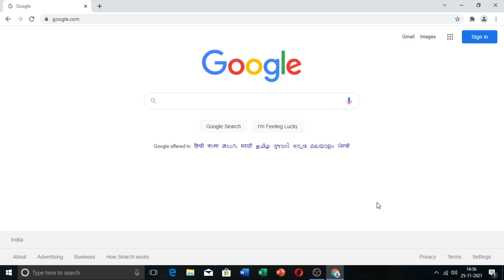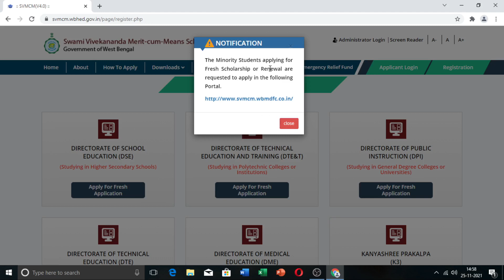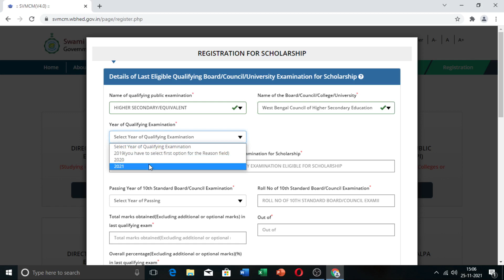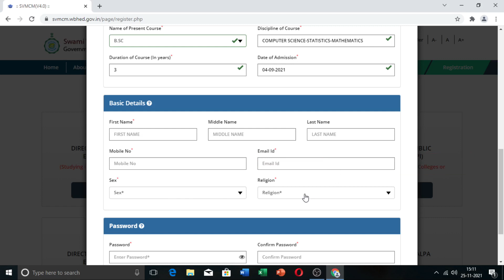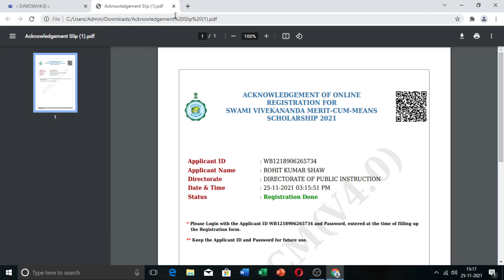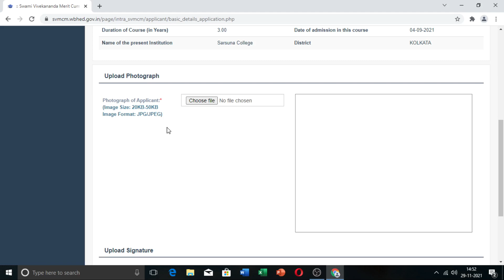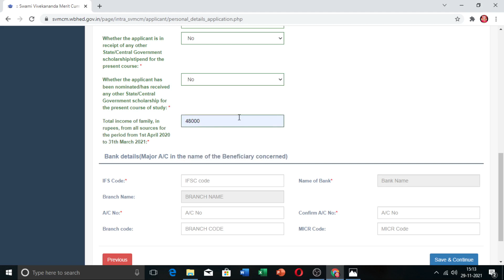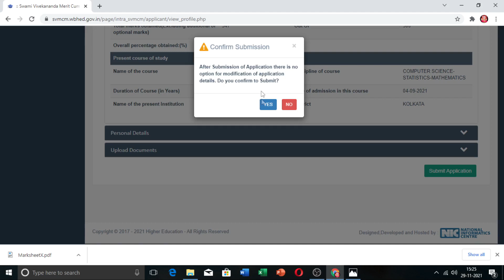SVMCM Scholarship 2021 Apply Online | Swami Vivekananda Scholarship For BA/BCOM/BSC 1st Year Student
swami vivekananda scholarship 2021 for college student
svmcm scholarship 2021 for hs pass student